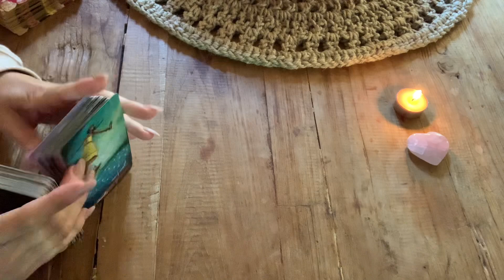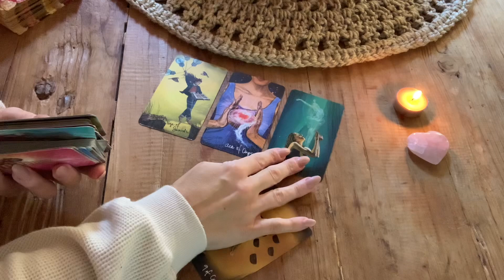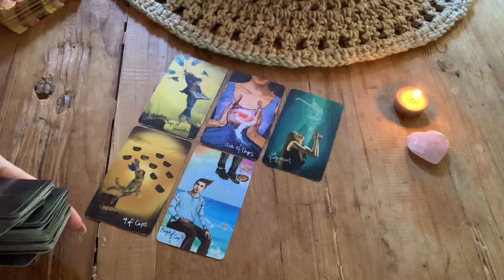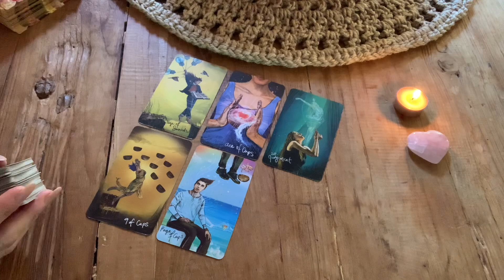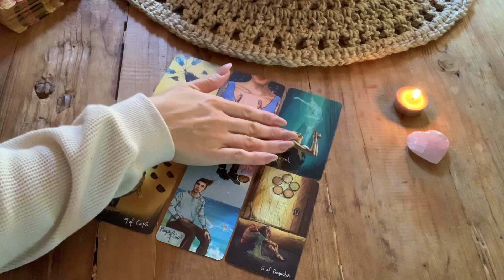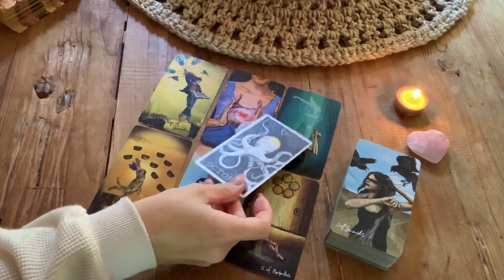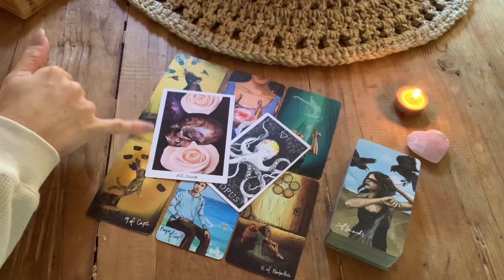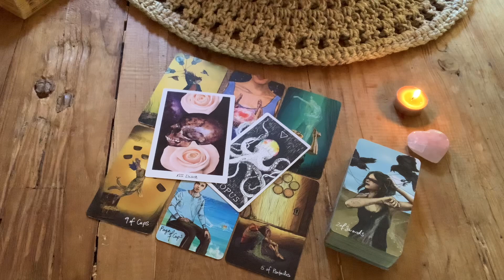GEMINI 🌹THE ANSWERS ARE COMING! Weekly love Tarot. July 2021